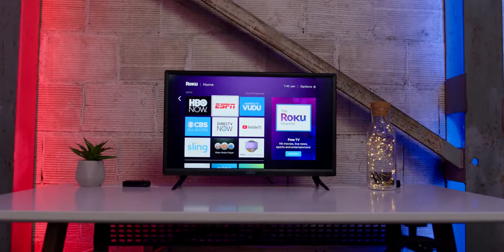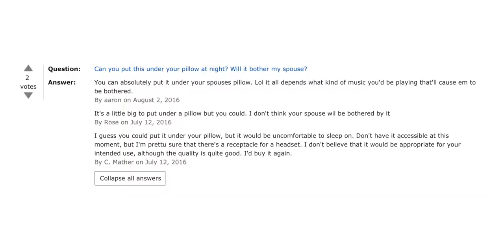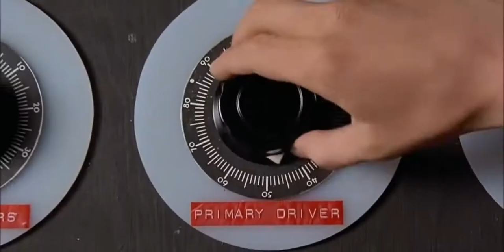Best Tech Under $50 YOU NEED THESE PRODUCTS!